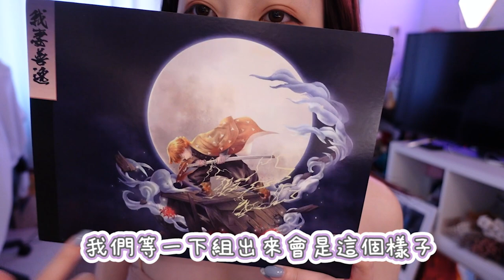日常生活 EP.3🤎雷之呼吸 ⚡ 我妻善逸 GK 公仔開箱！真的愛了愛了❤️❤️❤️－Vlog 系列【劉萱】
GK公仔真的太香了 (•ө•)♡♡♡♡
喜歡我的影片記得按 👍 有任何建議也歡迎留言給我 ❤️

歡迎加入 63official，來幸福企業當我們的一員ʕ•ᴥ•ʔ